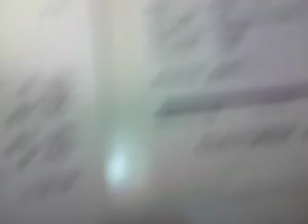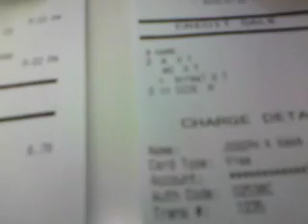Eating In Not Out 1/3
Eating inside In-N-Out